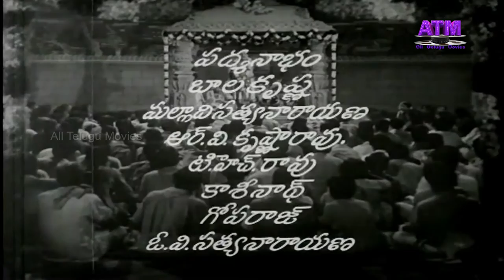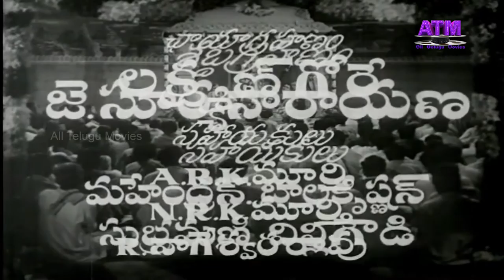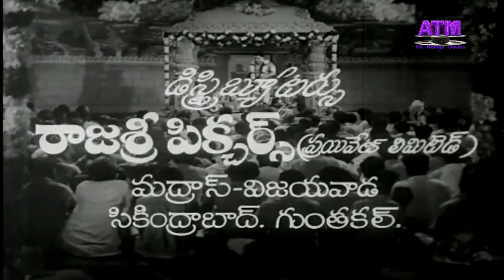Dakshayagnam II Telugu Full HD Movie, Staring : NTR, SVR, Devaki, Kannamba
Watch Dakshayagnam Full Movie, starring N. T. Rama Rao, S. V. Ranga Rao, Devika among others. Directed by Kadaru Nagabhushanam and Produced by S.Varalakshmi, Music composed by S. Hanumantha Rao.